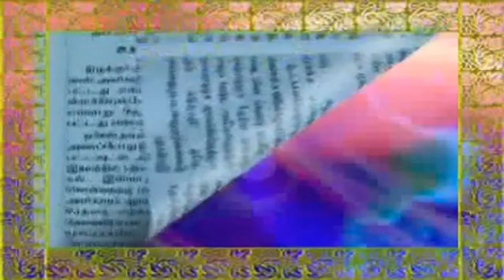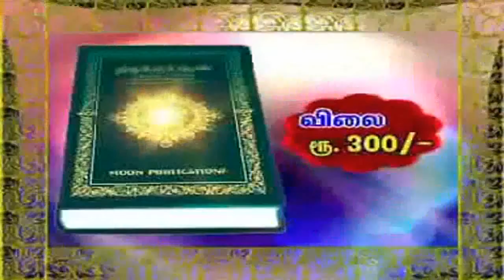தவறான வாதங்களும், தக்க பதில்களும்.! - பாகம்-20 | ரமளான் தொடர் உரை - 2011 | பீ. ஜைனுல் ஆபிதீன்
இடம் : TNTJ மாநில தலைமையகம் மண்ணடி வட‌சென்னை
தலைப்பு : தவறான வாதங்களும், தக்க பதில்களும்.! -  ரமளான் தொடர் உரை - 2011